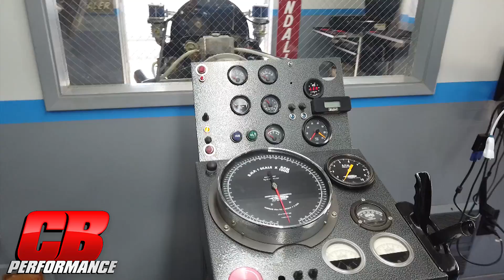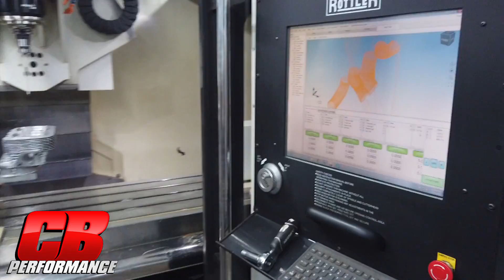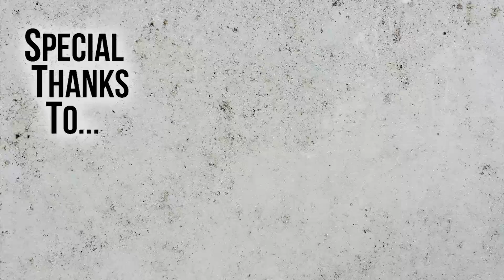CB Performance - Open House 2019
On April 13th, 2019, CB Performance opened it's doors to the public for a day of Dubs, Shop Tours and Raffle-Prize Giveaways!

We'd like to thank all attendees, and Special Thanks to NOS Productions, Kern County Air Kooled, Central Valley Aircooled, the CenCal Chapter of Aicooled Hooligans and Deutschlanders of Fresno for their contributions.

Also, a special thanks goes out to Shin Watanabe, Editor of Hot VW's for attending as well!

Videography and Editing by Marcus Jump.
Drone Footage by Ed Canvasser.